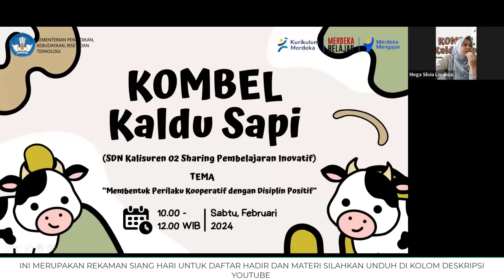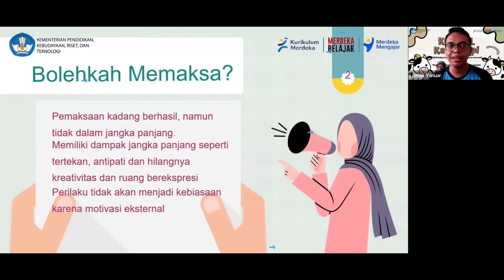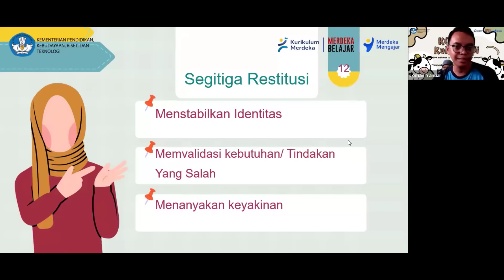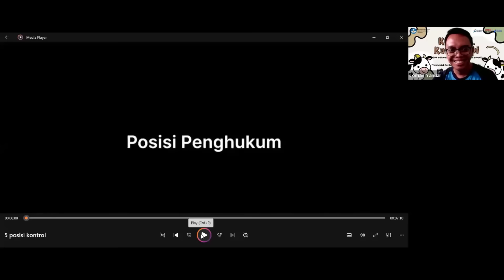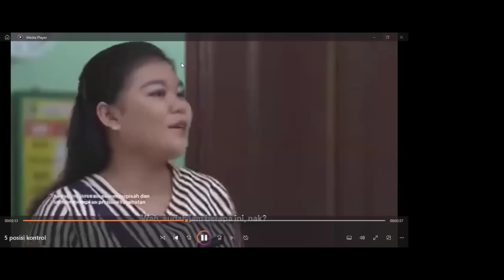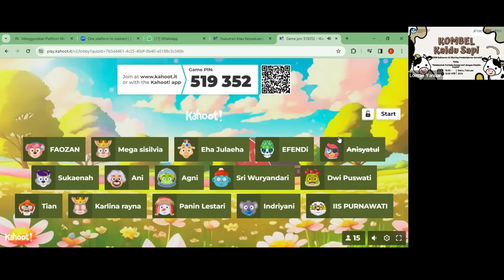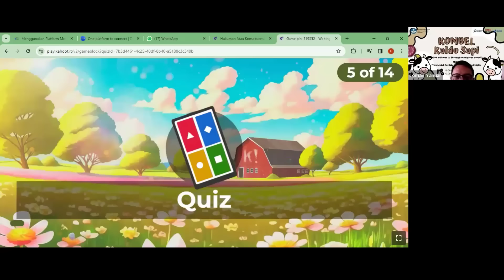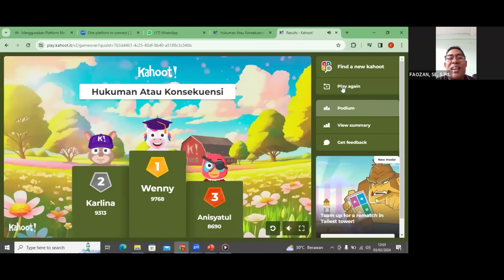Membentuk Prilaku Kooperatif Dengan Disiplin Positif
Video ini merupakan rekaman kombel  3 Februari 2024 yang dilakukan pada siang hari
Sampai bertemu kembali di kegiatan kombel berbagi praktik baik selanjutnya.